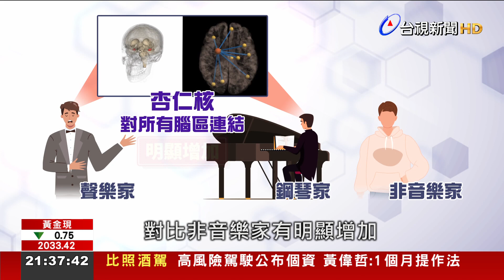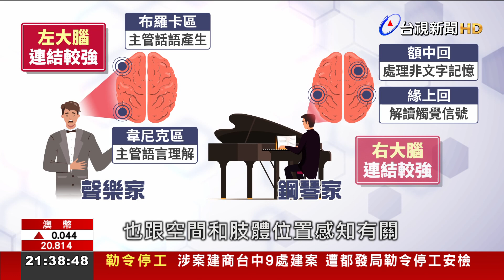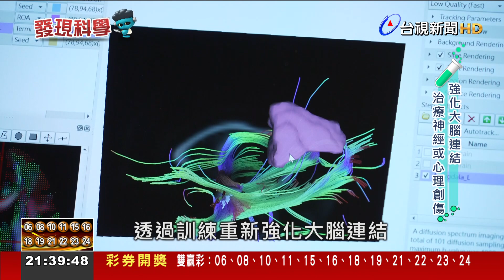音樂療癒人心 還能改變大腦神經網絡【發現科學】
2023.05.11【發現科學】探索科學新知、體驗生活科學，今天的發現科學專題，要帶您來看音樂訓練，真的可以改變大腦網絡。陽明交通大學花了十年時間研究，比較聲樂家、鋼琴家，與一般人的大腦的差異性，結果發現在音樂家的大腦中，杏仁核跟全腦的連結有明顯增加。未來除了可以運用在藝術人才的專業教育訓練，也能對神經損傷、或精神心理創傷的病人，提供治療，重新恢復大腦連結。